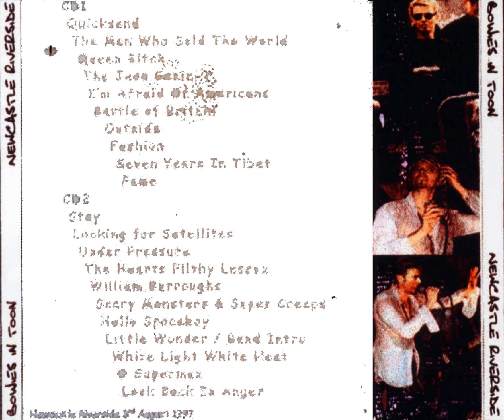David Bowie Newcastle august 3rd 1997 ( audio )